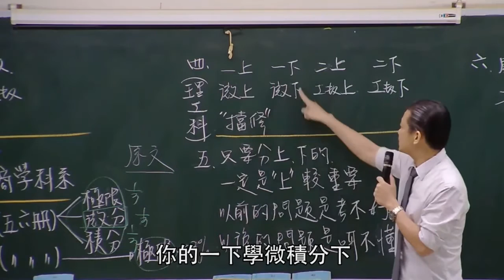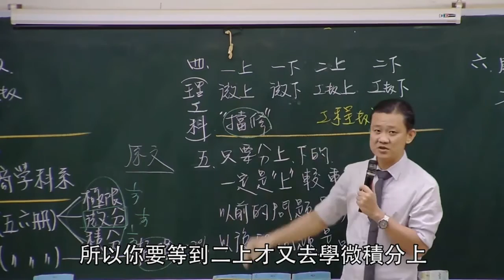【育達雲端補習網】大一微積分_課程介紹《 陳帝老師》